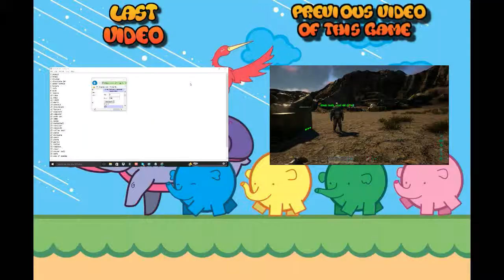Broccoli puncher=Ark Survival Evolved=#9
Comment if you want me to play a certain game, I would love to play the games that you guys enjoy!